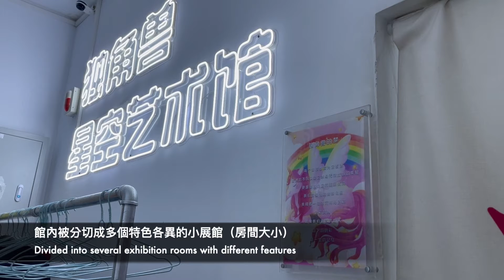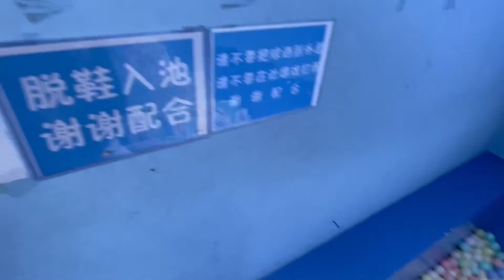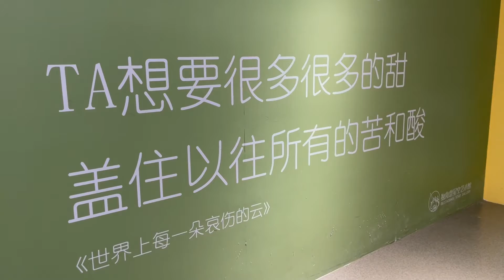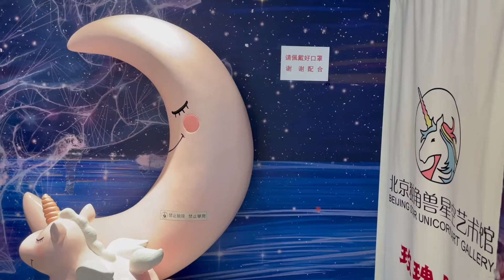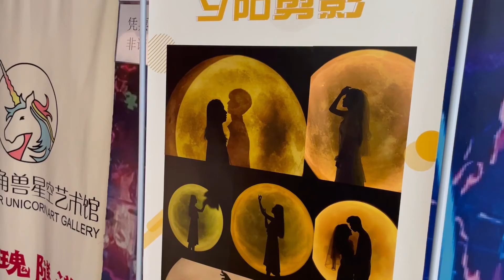北京獨角獸星空藝術館 Beijing Star Unicorn Art Gallery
*Title should be Beijing Star Unicorn Art Gallery
Good skills in photography will be bonus for your partners